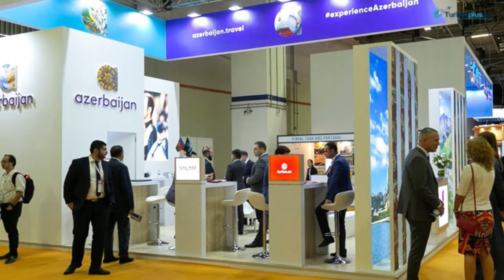Oktyabrın 18-ə olan günün əsas turizm xəbərləri...